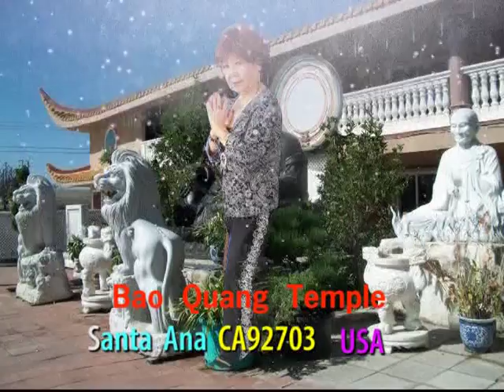淚滿天 . performed by lulusingalone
lulu 自导自唱。自己制作。希望網友喜欢。